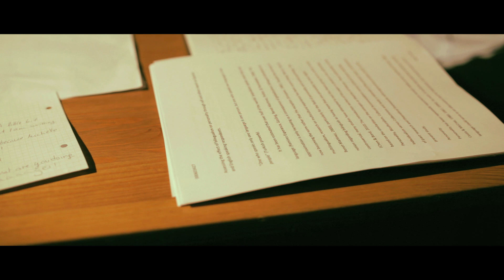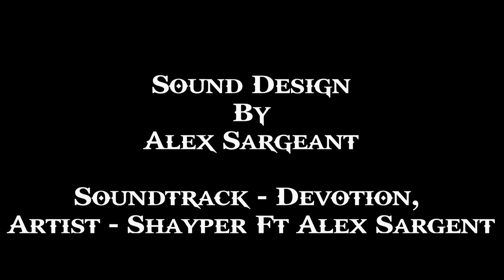The Fox Interrogation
The theme is characterisation... this project aims to prove the value of characterisation in film. From within the confines of a structured narrative arc - key techniques have been used to intensify the content, if you feel drawn into the characters and the setting, this product will have achieved justifying that characterisation has proved it's importance in film.